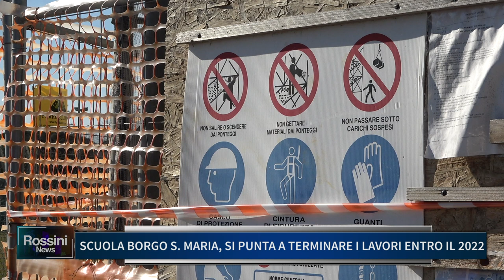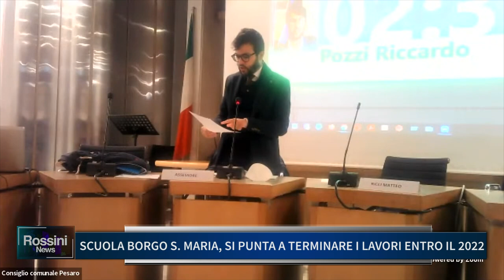SCUOLA BORGO SANTA MARIA, SI PUNTA A TERMINARE I LAVORI ENTRO IL 2022